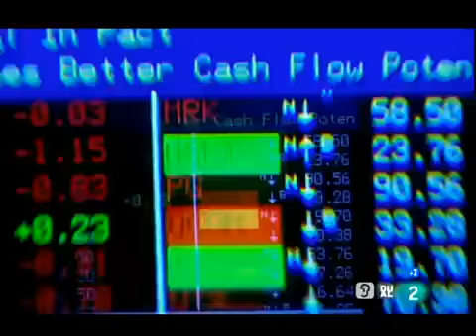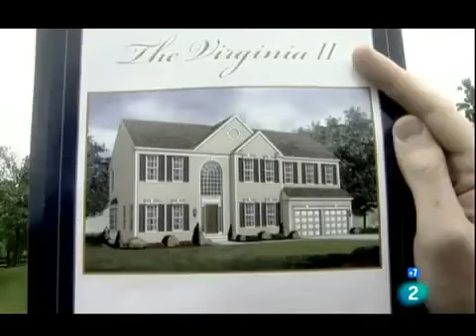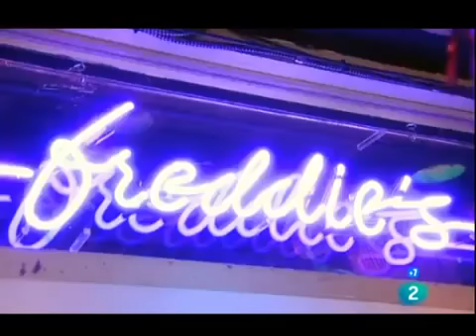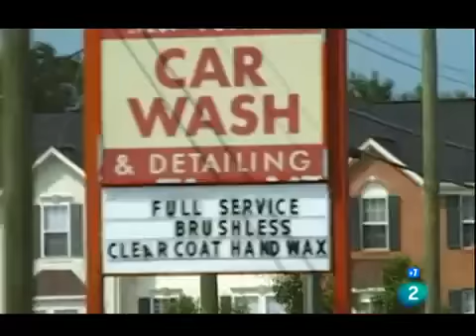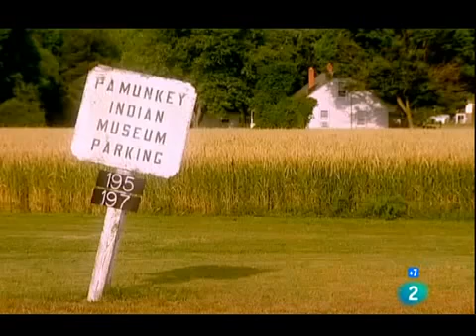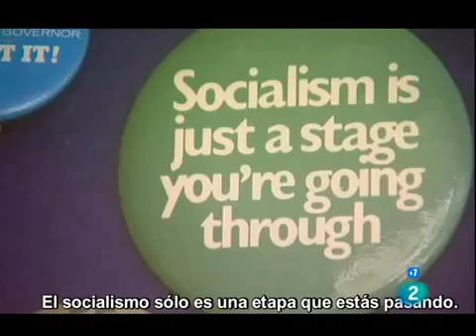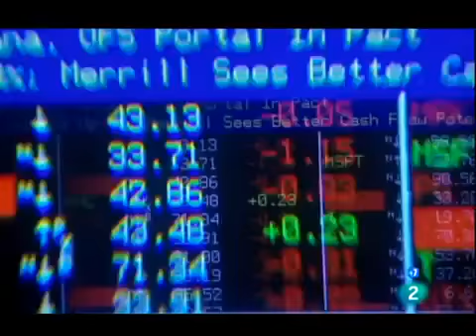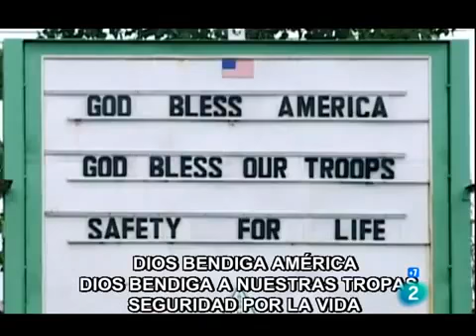ANSIEDAD POR EL ESTATUS-ALAIN DE BOTTON